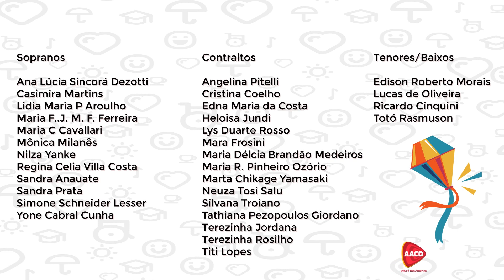Coral AACD - Músicas Juninas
Coral dos Voluntários da AACD cantando um pout porrit de músicas juninas pela regência de Cinthia Sell.

Sobre o Voluntariado da AACD
O trabalho voluntário faz parte da história da AACD desde a sua fundação. Nos primeiros anos, freiras e pessoas da comunidade organizavam almoços, chás da tarde e pequenos eventos beneficentes para arrecadar doações. Desde então, o Voluntariado tem sido imprescindível para a qualidade do trabalho realizado pela instituição e o cumprimento de sua missão.